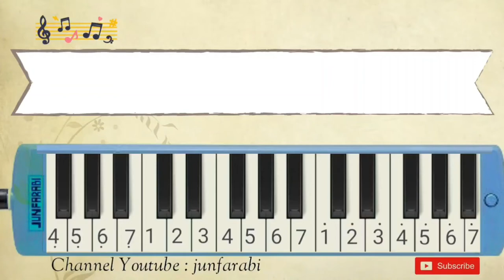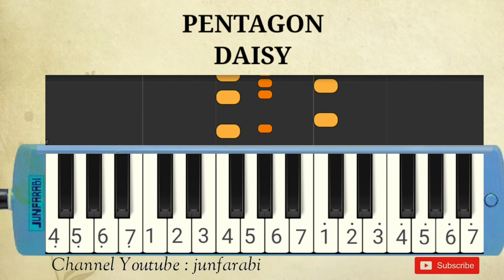PENTAGON - DAISY - melodika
Melodica PENTAGON - DAISY. Instrumental song.

Thanks